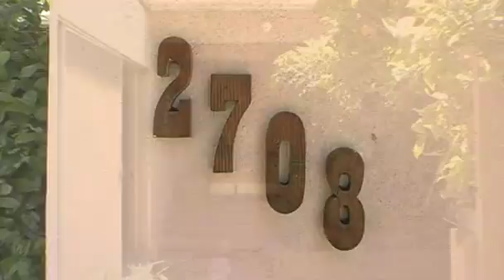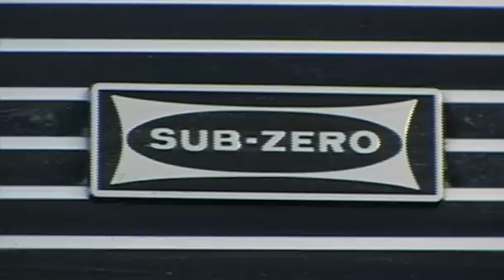HomeViewLLC. - 2708 Petaluma - Long Beach CA - MLS#: P782510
2708 Petaluma - Long Beach CA - MLS#: P782510

Superb Plaza location! Spacious 3 bedroom, 2 bathroom + formal living room and family room. Large master suite upstairs with own 3/4 bathroom and fireplace. Downstairs are 2 additional bedrooms and spacious main bathroom. Large added family room with cozy fireplace. Formal living room with another fireplace and lots of windows overlooking lush and private back yard and patio area. Added office off dining area. Kitchen has built-ins and lots of cabinet space and eating area surrounded by glass. Indoor laundry. This is an unusual home with tons of potential in a great location and neighborhood. You can walk to the schools, shopping and has great freeway access. Forced air heating as well. Back yard is very private. Highly rated Emerson Elementary and Stanford Middle Schools.